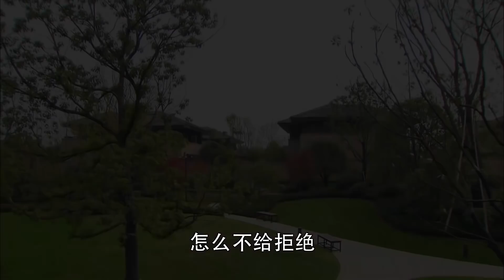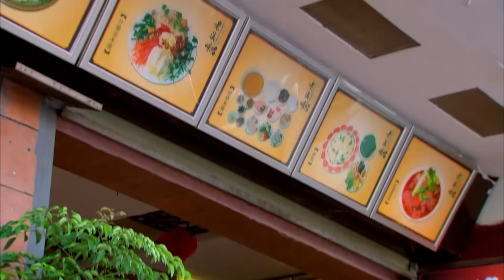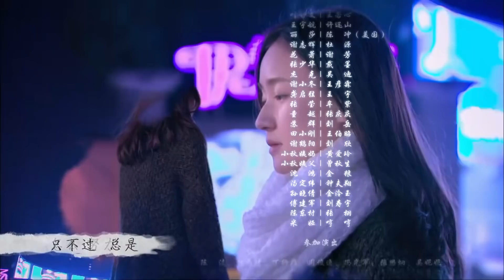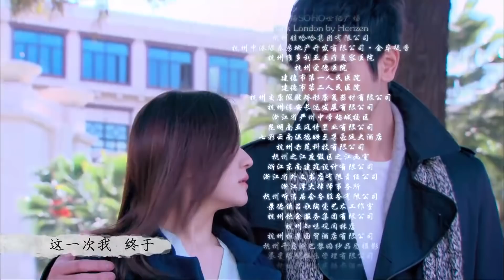【INDO SUB】Remembering Lichuan 36丨（Godfrey Gao、Jiao Junyan、Andrew Lin、Yumiko Cheng）| JiajiaTV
Kisah cinta tentang seorang arsitek China - Swiss dan seorang mahasiswa dari kota kecil Yunnan.  Wang Li Chuan adalah seorang perfeksionis dengan cacat kaki dan jiwa yang kesepian. Dia berasal dari keluarga yang baik dan memiliki hati yang sensitif namun kuat di balik penampilannya yang dingin.
Li Chuan menghentikan semua kontak dengan Xiao Qiu, ketika dia mengetahui penyakit mematikannya. Karena dia tahu bahwa cinta mereka tidak akan bertahan lama. Beberapa tahun kemudian, keduanya kebetulan bertemu satu sama lain. Keputusan apa yang akan diambil Li Chuan dan Xiao Qiu?
Episode : 38 eps